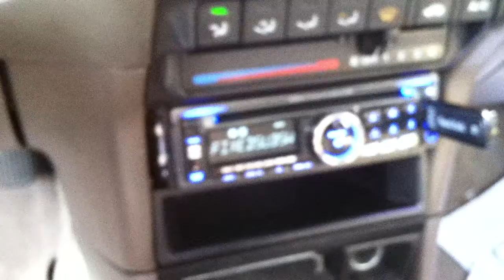Bass vs. Camera optics